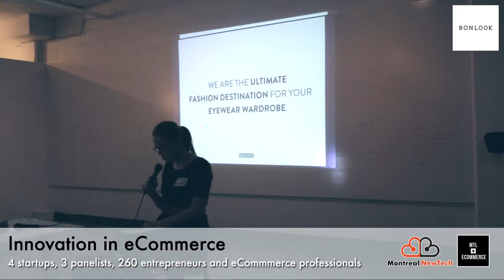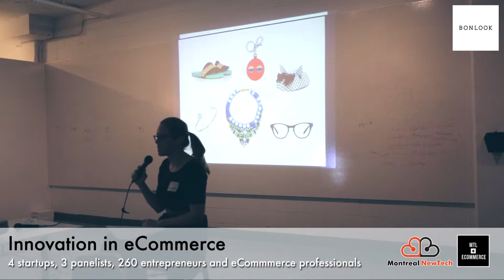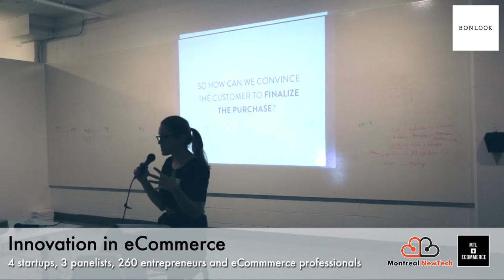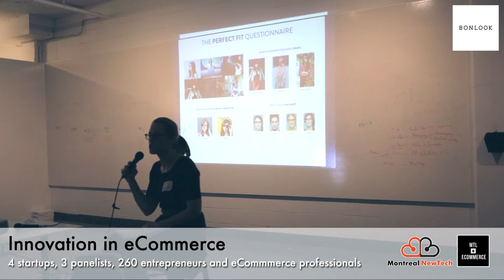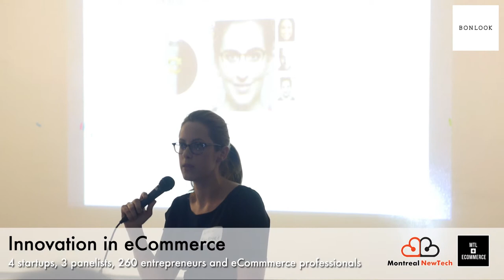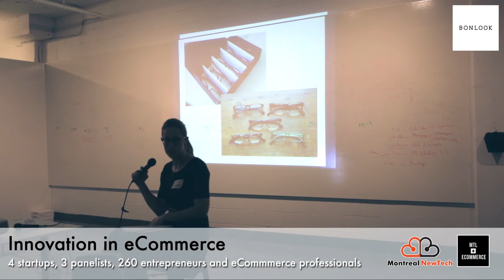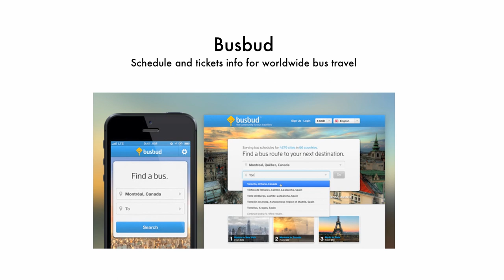Bonlook at MTLNewTech - innovation in eCommerce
Sophie Boulanger, Creative Genius, presents Bonlook, the ultimate fashion destination for your eyewear wardrobe

Bonlook was presented at the "Innovation in eCommerce" event, a special event co-organized by MTL NewTech and MTL + eCommerce group. for more information.

Thanks to SDEVM, Le Site, eCommMTL, Snipcart, Orckestra, Freshmint and Ernst & Young for sponsoring the event. Thanks to Busbud for hosting, and special thanks to MTLGirlGeeks, iNovia, Francogénie and all community partners for making an amazing Montreal startup ecosystem

Video by Heriphotography.com || Director Heri Rakotomalala, Camera, Editing : Paulo Gonzales